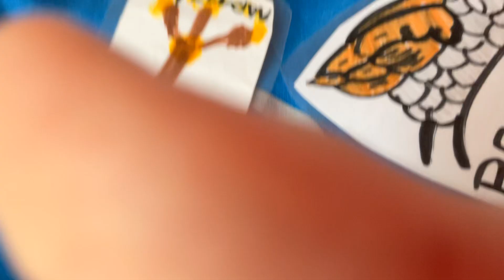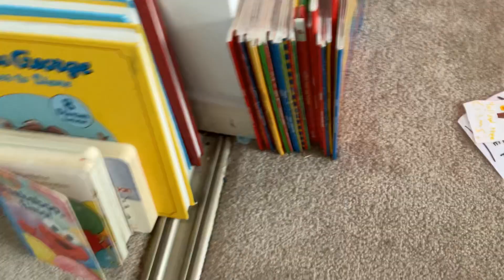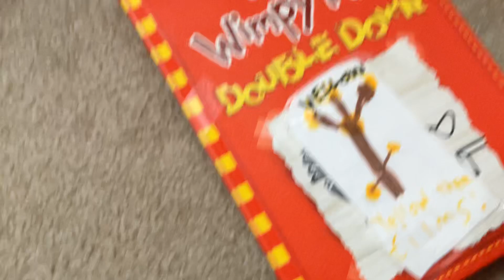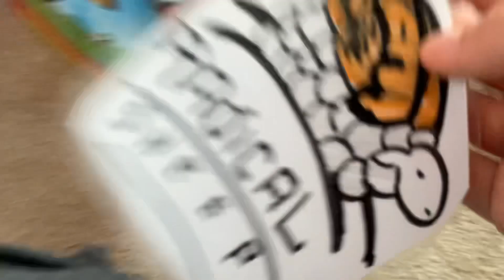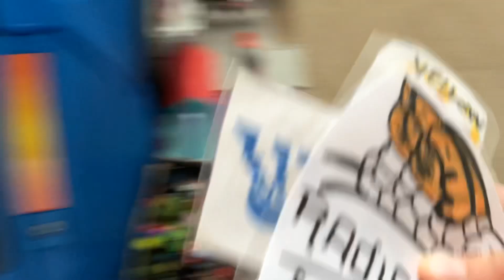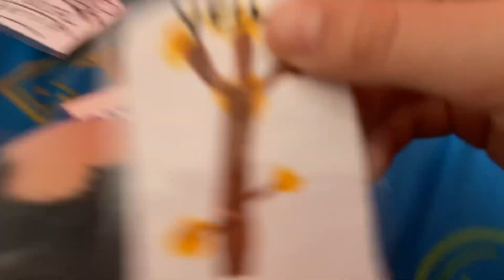LogoLand episode 209 - reading a book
The logos read a book and learn words. Radical sheep doesn’t read books his level so he is upset when he realizes, his friends are using big words.